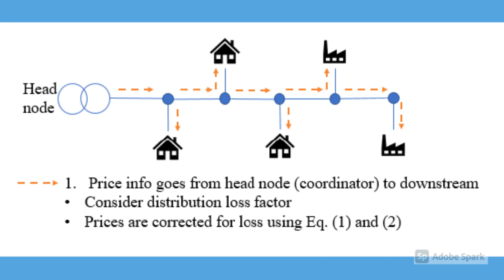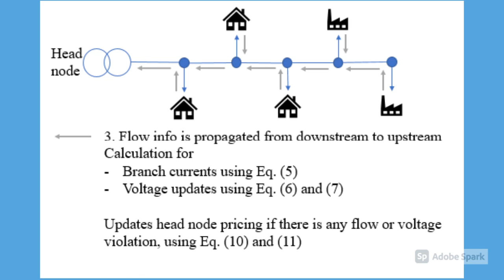Grid-friendly Neigborhood Energy Trading Mechanism for MV-LV Networks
- This Neigborhood Energy Trading (NET) mechanism is intuitive and uses existing network topology.
- This mechanism is NOT a peer-to-peer trading mechanism.
- The paper has been published by IEEE Transactions on Smart Grid and accessible